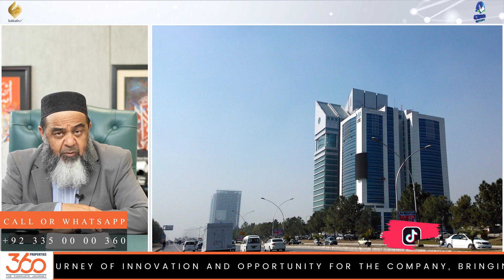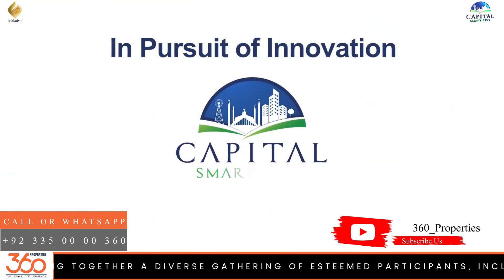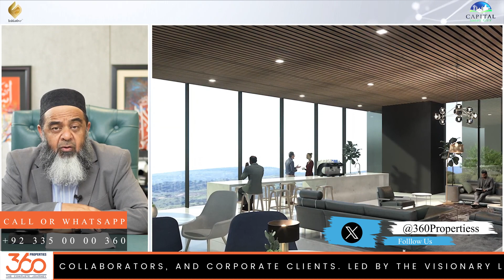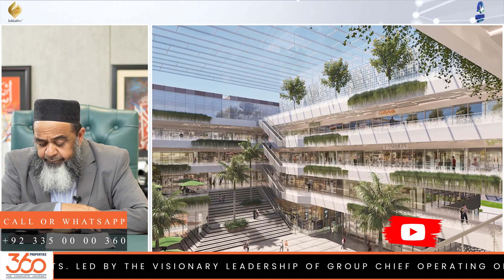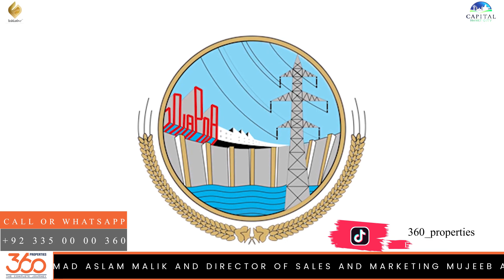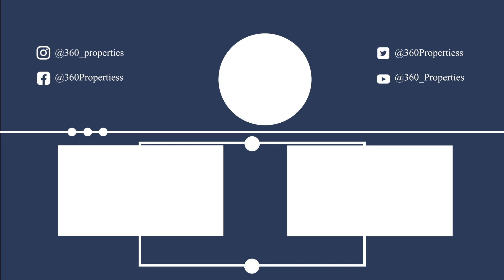Capital Smart City Sneak Peek Initiative 2024-26!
Step into a world of innovation and success with 360 Properties! Join us on an exclusive journey through the recent event at Capital Smart City's Central Park Dome - the Sneak Peek Initiative 2024-26! Led by our visionary leaders Muhammad Aslam Malik and Mujeeb Ahmad Khan, this event showcased our exciting plans for the future, including global road shows and exclusive meet-ups.
With over 30 thousand kanals of groundwork done, it's time to take action. This event is more than just a gathering - it's an opportunity to learn, collaborate, and explore endless possibilities in the real estate world.

Don't miss out on this chance to be part of something special.

Real estate
Property market
360 Properties
Event
Innovation
Success
Corporate partnership
Visionary leadership
Future plans
Groundwork
Development
Collaboration
Global road shows
Exclusive meet-ups
Corporate success
Gateway to opportunities
Loyalty
Corporate empire